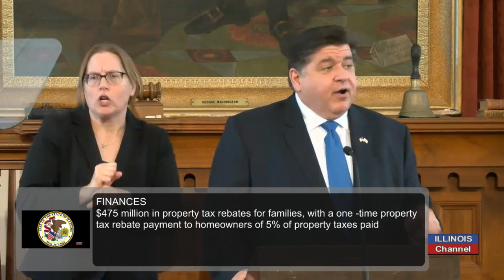Gov Pritzker's FY 23 Budget & State of the State Address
February 2, 2022 - Gov Pritzker delivers the FY 2023 Budget and State of the State address from the Old State Capitol.